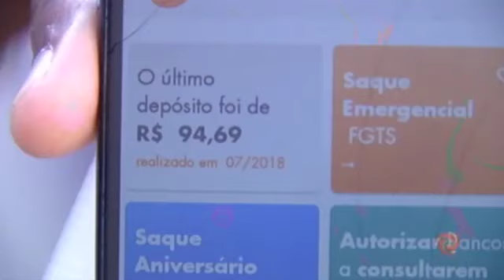JF: Sindicato afirma que vai manter paralisação do transporte coletivo urbano